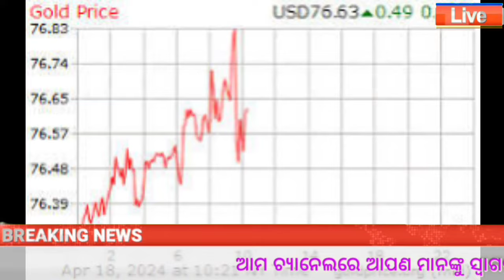Today Gold in Odisha | ଆଜିର ସୁନା ରେଟ|Gold Price New Rate June 6th May | Bhubaneswar |MCX Gold Price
Today Gold in Odisha | Gold Price New Rate September 8th May | Bhubaneswar | MCX Gold Price